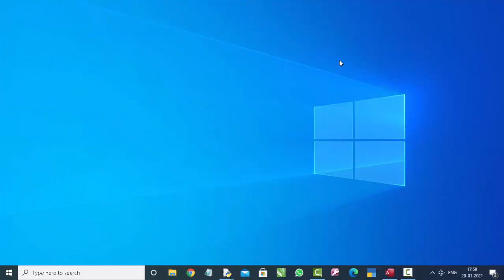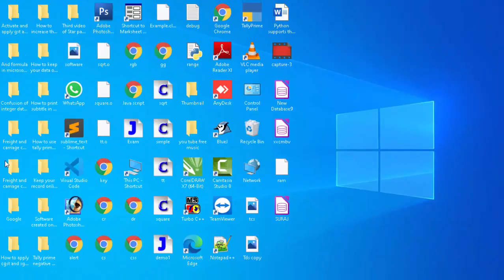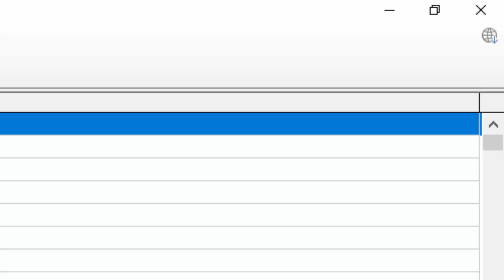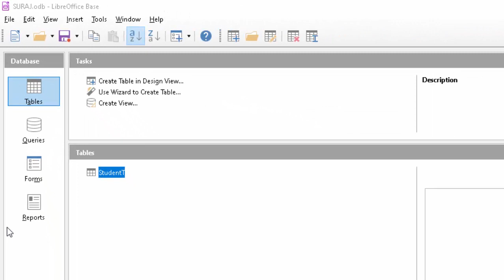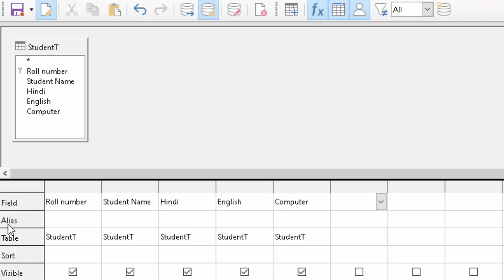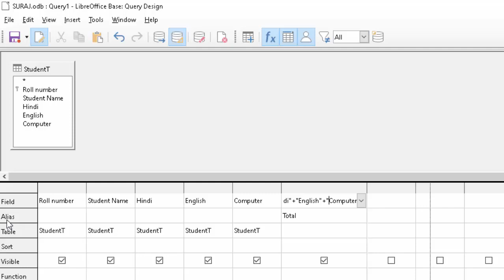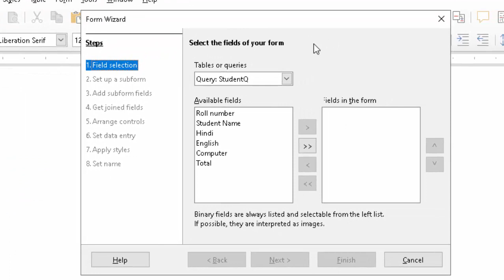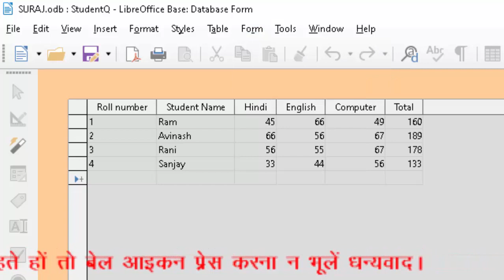Create Table,Query and Form in Libre Base in hindi and english